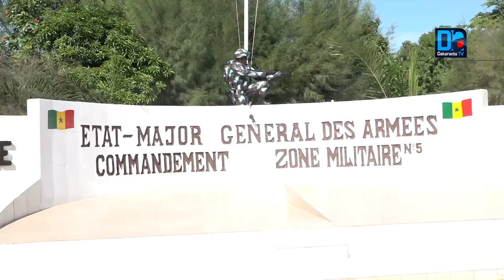Ziguinchor: Le Colonel Souleymane Kandé installé dans ses fonctions de Comzone 5